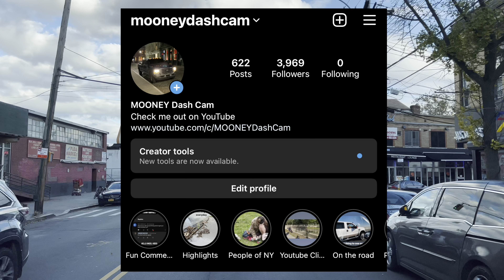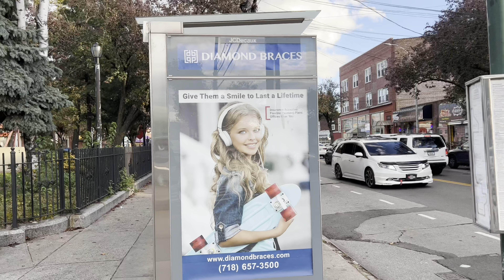Anthony Tough Tony Federici Lived a Gangster And Died A Gangster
Dash cam tour of Corona Queens New York driving to the famous Parkside Restaurant formerly owned by Anthony Federici “tough Tony” well known Genovese Captain. Who just recently passed away from leukemia at 82 years old November 9th 2022. On the drive I go through his whole life.